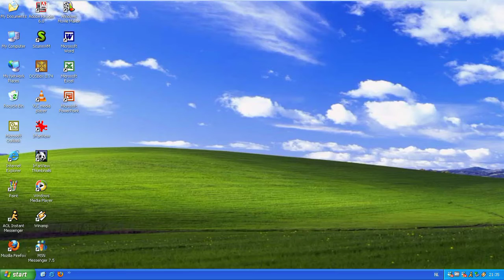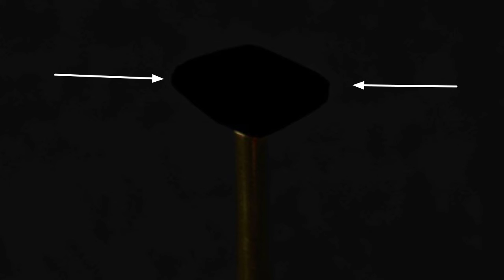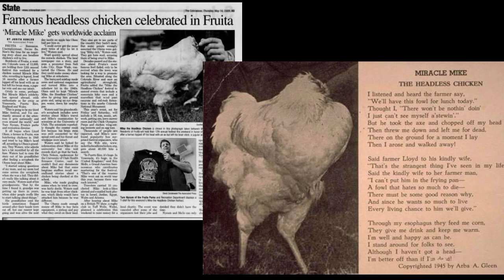தெறிந்துகொள்ளுங்கள் part 2 || Unknown Facts Tamil || Iswok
VIDEOS👇👇👇👇👇

2.Who Viewed My Whatsapp Profile நம்ம DP
     யாரெல்லாம் பாத்தாங்கன்னு  கண்டுபிடிக்கலாம் 👇👇👇

3.How To Recover Facebook Password .. Facebook பாஸ்வோர்ட் மறந்துருச்சா இத பாருங்க